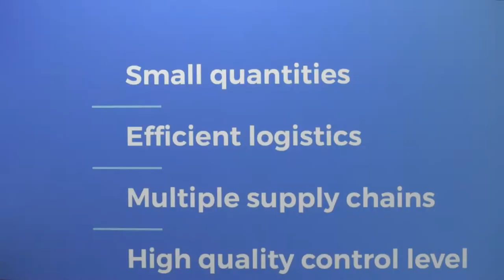Beursstand van OPS Goirle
Een korte impressie van de stand van OPS uit goirle. de foto;s in de stand achter de voorwerpen zijn door mij gemaakt.